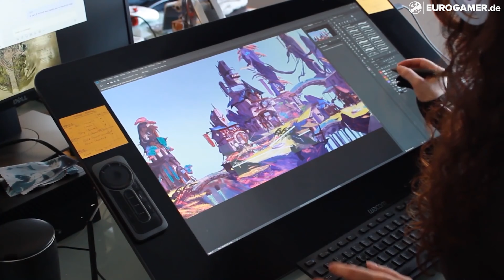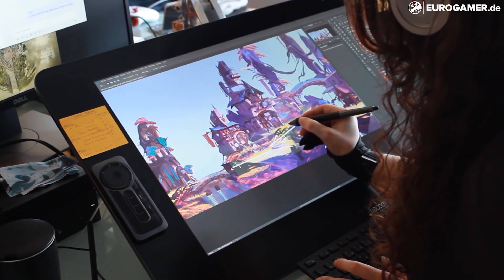Astria Ascending überrascht mit ausgeklügeltem JRPG Gameplay! | Wie gut wird es wirklich?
Mit Astria Ascending bekommt die JRPG Szene dieses Jahr mal wieder neuen Zuwachs. Am 30. September könnt ihr die acht Halbgötter durch ihre "High Fantasy"-Welt namens Orcanon begleiten. Sollte man das Spiel also im Auge behalten oder lieber die Zeit für größere Genrevertreter aufsparen?

Artisan Studios holt sich für ihren neuen Indie-Hit alte Veteranen von Final Fantasy ins Boot, darunter Komponisten, Schreiber und die Künstler von CyDesignation.

0:00 Intro: Einzigartig und doch vertraut.
0:50 Wer hat an Astria Ascending gearbeitet?
1:50 Final Fantasy trifft auf Astria Ascending
4:27 Die Geschichte und Orcanon
8:00 Gameplay 1: Der klassische JRPG-Rundenkampf
11:22 Die Skilltree - So verteilt ihr eure Fähigkeiten
14:36 Gameplay 2: J-Ster ist das neue Go!
17:08 Gameplay 3: Dungeons, Quests, Rätsel und mehr
19:38 Fazit: Ein weiteres Spiel im JRPG-Sumpf?